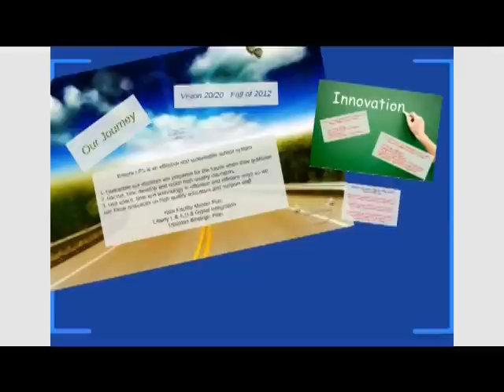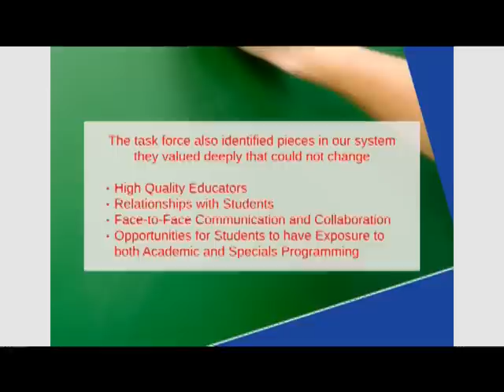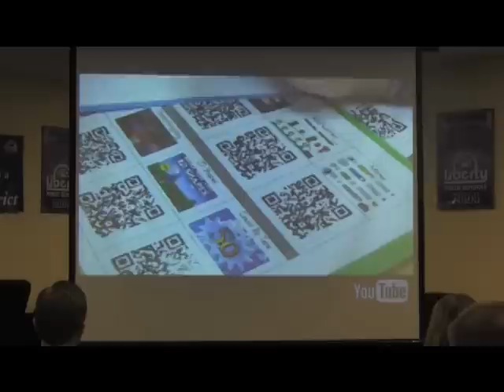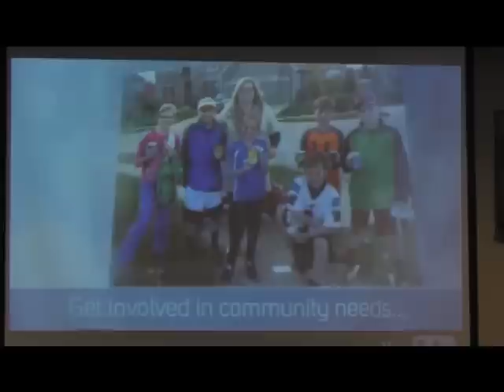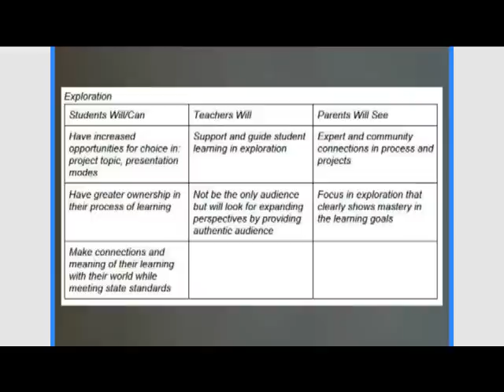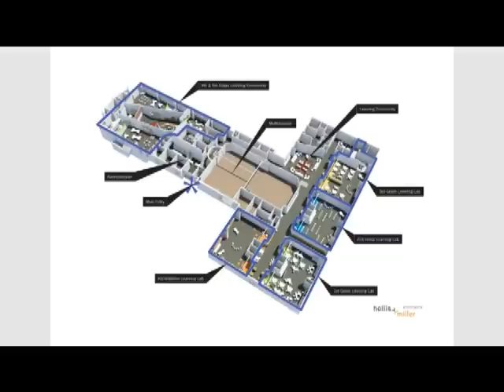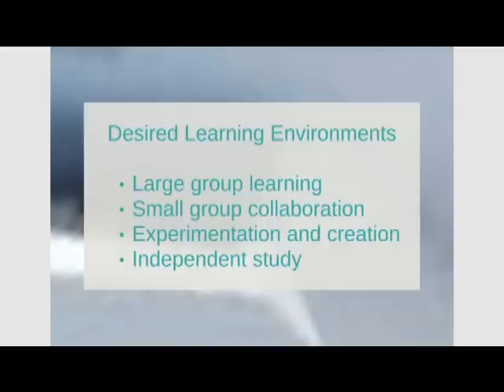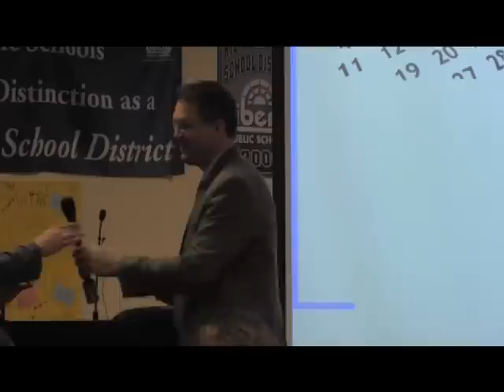Coffee with the Community - EPIC Elementary